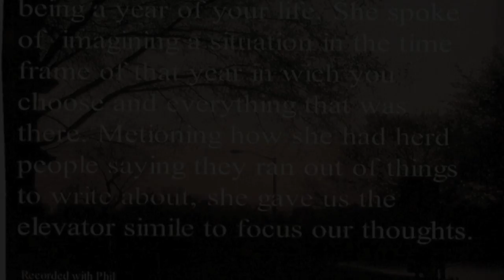Aynjewl Faycc - Street Light Intro